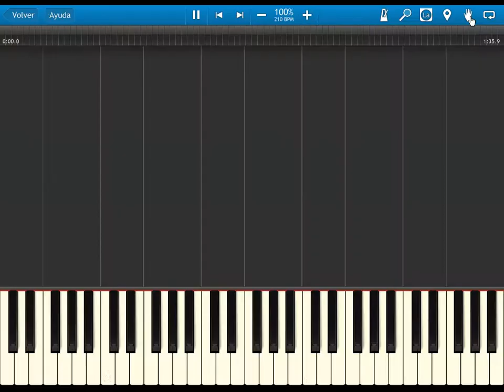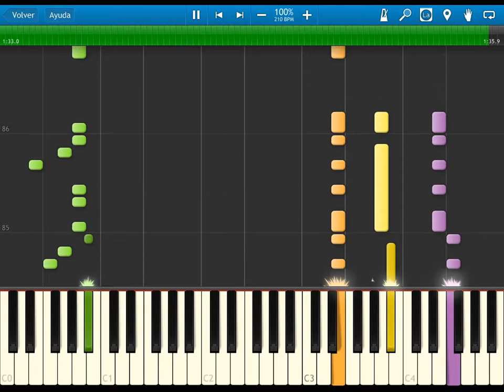fire emblem 7 blazing sword - together we ride - bgm - synthesia